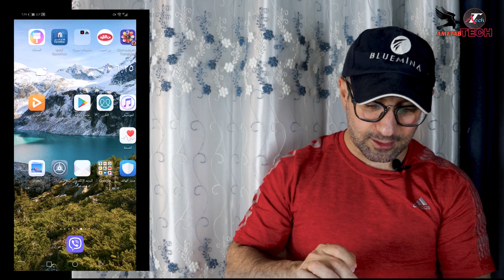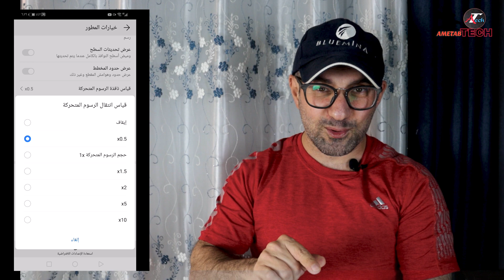طريقة تسريع هواتف الاندرويد بدون برامج او تطبيقات +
لنظام الاندرويد Android

كيفية تسريع الموبايل بدون اي برامج و تطبيقات
لاجهزة هواوي
الاندوريد

اهلا وسهلا فيك في قناتك التعليمية
 والتوعوية لشرح وتعليم استخدامات الموبايل والكومبيوتر وشرحها بشكل بسيط وسهل
سوف نتكلم  من خلال هذا الفيديو عن اهم الطرق الرئيسية لتسريع هواتف الهواوي بدون اي برامج و تطبيقات
وانما من تطبيق الهاتف الرئيسي
هذا الفيديو سوف يكون شرح كيفية تنظيف و تسريع الموبايل لا اجهزة هواوي
بدون برامج او تطبيقات
والفيديو القادم سوف يكون لاجهزة السامسونج
لان ناتي الى الطرق لتنظيف وتسريع الهاتف
🔴الطريقة الاولى
عن طريق اغلاق الجهاز بشكل كامل بالنقر على كبسة البور لمدة 10 ثواني
وسوف يقوم باعادة تشغيل الجهاز
هذه الطريقة تعمل بانهاء مهمات التطبيقات التي تم تشغليها بشكل كامل .
🔴الطريقة الثانية
سوف تكون عن طريق  تطبيق مدير الهاتف الموجود ضمن اجهزة هواوي لنظام الاندرويد والمسمي بالانكليزي
Optimizer
يقوم هذا التطبيق بتنظيف الحهاز من الملفات الزائدة وغلق كل التطبيقات التي تعمل في خلفيات الهاتف بدون ان تعلم والتي تاخذ من
مساحة الذاكرة وايضا من الرامات مما بؤدي الى بطئ وتعليق الهاتف وايضا تستطيعوا من خلال هذا التطبيق حذف التطبيقات والبرامج وايضا الفيديوات والاغاني
🔴 اما الطريق الاخيرة والمميزة وخاصة لتسريع الالعاب هي تمكين خاصة
(openGL)
الخاصة بالجرافيك كارد وللالعاب  هذه الميزة تزيد من سرعة الالعاب  ثلاثة اصعاف او اكثر
ولكن كيف يتم تفعيل هذه الميزة
يتم تفعليها من خلال خاصية خيارات المتطور وهذه الخاصية ايضا مخفيا ولكن يتم تفعيل وتمكين الخاصية من خلال اعداد الهاتف
الخطوات كالتالي
🔴اولا : الذهاب الى اعداد الهاتف ثم ننقر الى حول الهاتف
🔴ثانيا : يتم النقر على كلمة رقم الاصدار اكثر من مرة لحتى يظهر عبارة تم تفعيل خيار المطور
🔴ثلاثة : الرجوع الى  الخلف والنقر على كلمة خيارات المطور
🔴رابعا : الذهاب اولا الى تسريع الهاتف عن طريق (قياس ونافذة الرسوم المتحركة وتغيرها من 1 الى 0.5)
🔴خامسا : تمكين خاصية
OPENGL للالعاب
وبعدها يتم اعادة تشغيل الجهاز
هذه كانت مخلص شرح للفيديو
واذا اعجبكم الفيديو ادعموا  بلايك واشتراك وانتظرونا بفيديو اخر خلال هذه الايام لااجهرة سامسونج

الفيديوات السابقة من الروابط التالية

كيفية تسريع الهتاف بدون اي برامج و تطبيقات

Timecode
الوقت

0:00 مقدمة
0:20 ترحيب وتذكير بالقناة
0:47 اسباب بطئ الجهاز
1:40  كيفية تسريع الهاتف
2:00  الطريقة الاولى للتنظيف
2:50 الطريقة الثانية لتنظيف الجهاز
3:45 اهمية هذا التطبيق مدير الهاتف
3:59 الميزة المهمة OPENGL
4:37 خاصية الخيارات المطور
5:23 اهم المميزات لتسريع الهاتف
6:26 محلاظات مهمة
6:45 كلام اخير

طريقة تسريع  هواتف بدون برامج او تطبيقات

Ametab Tech